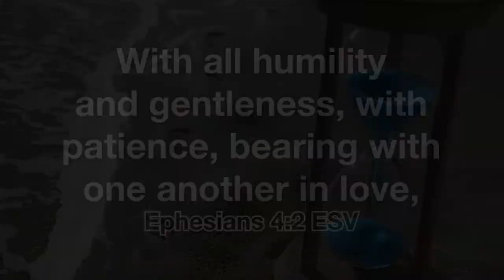Six Steps to Patience | Dr. Sandra G. Kennedy